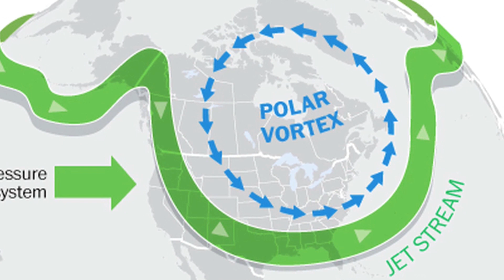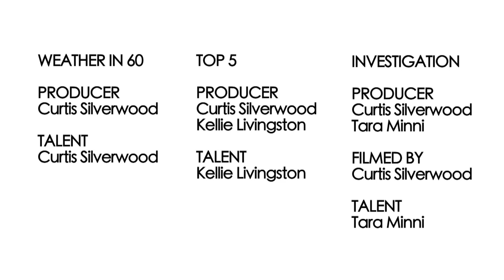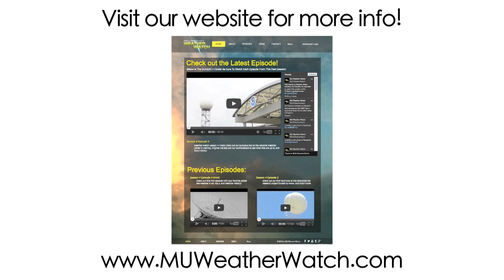WW S5E1: What Does the Polar Vortex Gotta Do With It?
And we're back! We are so excited to bring you an exciting NEW and REVAMPED season of MU Weather Watch, Millersville University's exclusive weather news program! Check out this episode as we premiere the new look, and take you further in detail about the cold weather our country has been dealing with this winter! We also start counting down to our number 1 (well you gotta watch to find out what!!!) in our Weather Watch Top 5! Take a look! You'll love it!

Camera: Sony NXCAM-HXR70U
Audio: AZDEN
Editing Software: Final Cut Pro 7
Graphics: Apple Motion and Adobe After Effects